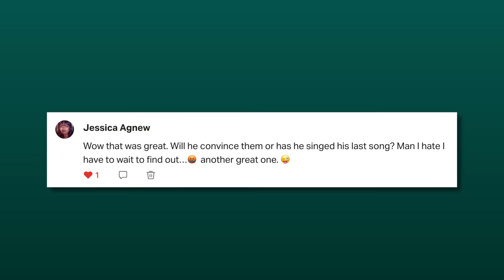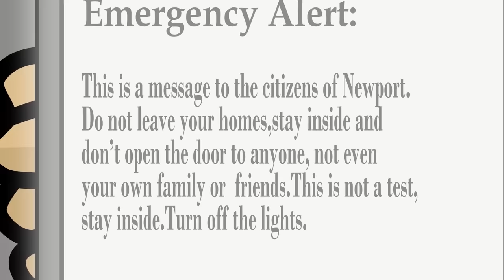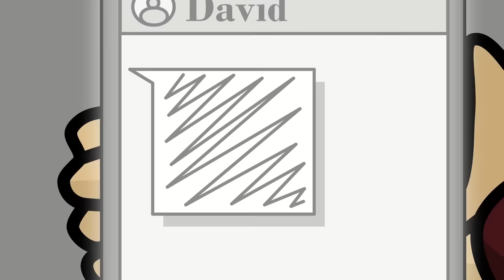3 Lockdown Horror Stories Animated (Compilation of May 2021)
🔥 If you're interested, you can get Richard Saxon's new book

Scary horror story animation by Dr. NoSleep. Enjoy everyone!!! 😊